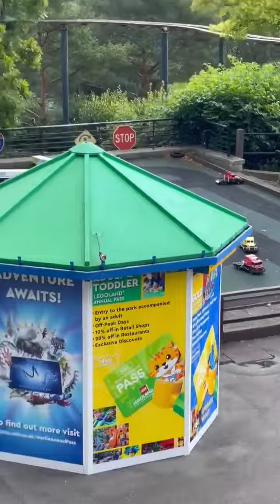Legoland train express to miniland Windsor resort august 2023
Legoland 2023
Legoland August 2023
Legoland train express
Legoland miniland
Legoland windsor
Legoland for kids
Legoland trip
Legoland Windsor Resort